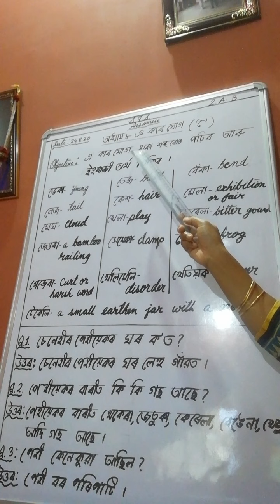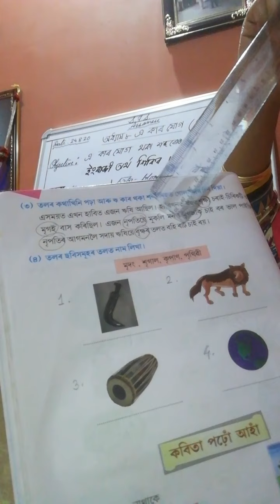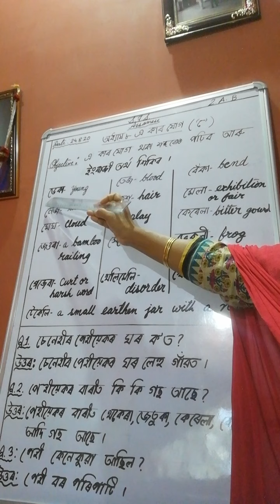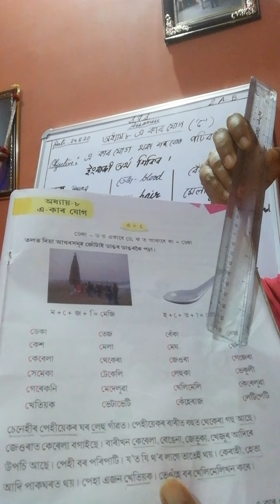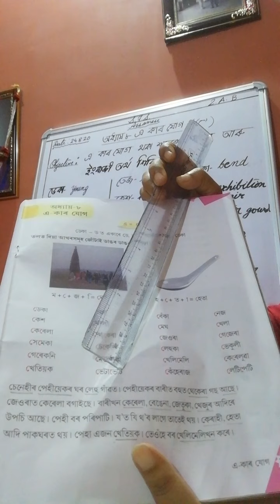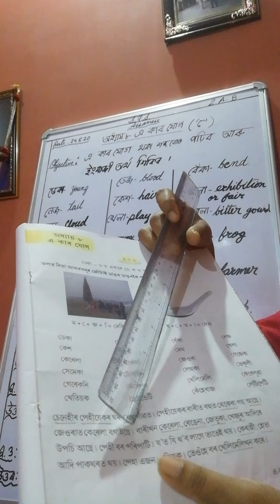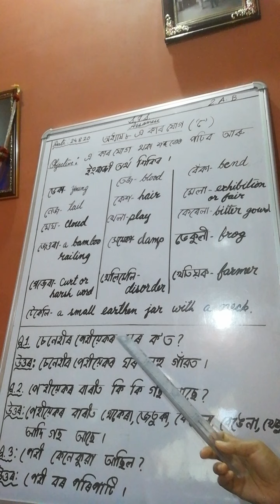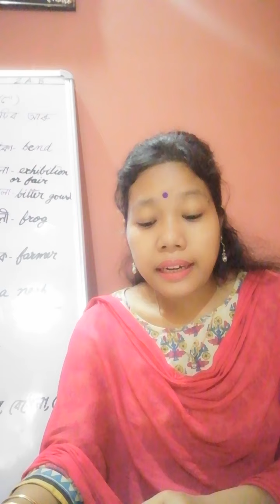Class 2 Assamese sec A B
Lesson 8 এ কাৰ যোগ dated 24.08.20